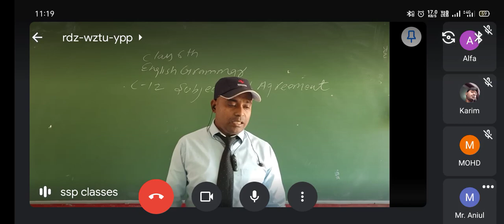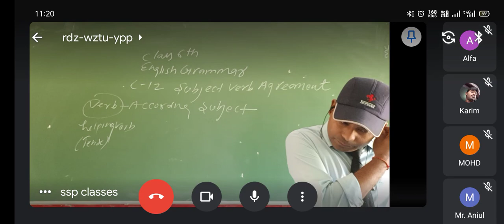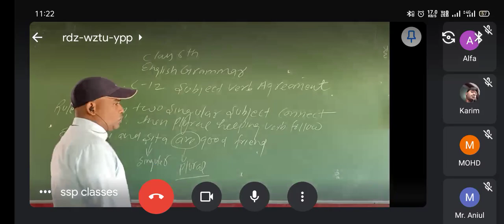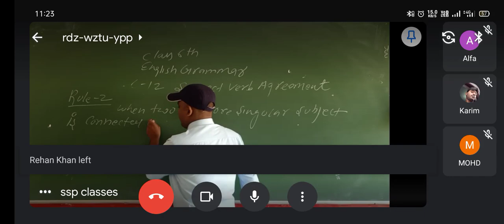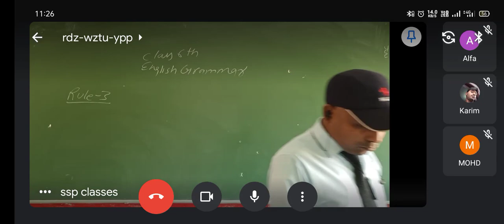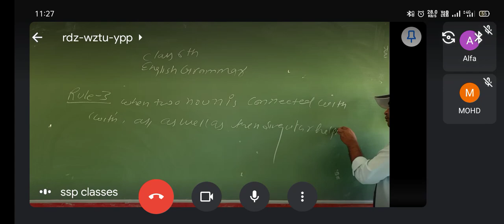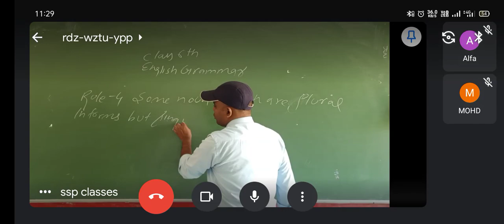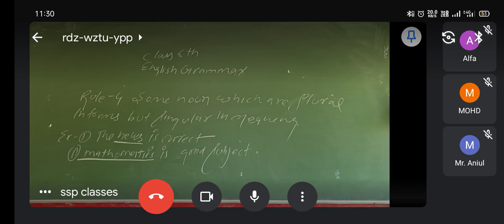Class 6th L-12 subject verb agreement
Grammar by Shivendra sir